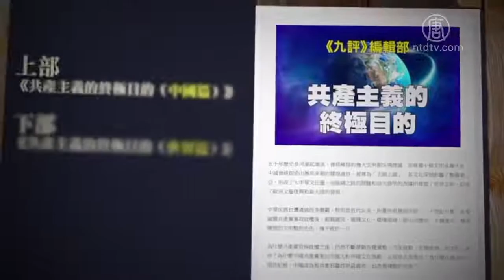《共產主義終極目的》引共鳴 舊金山研討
《大紀元時報》繼《九評共產黨》之後，今年推出《共產主義的終極目的》一書，深入解析共產主義的發展路線圖，及其毀滅人類的邪惡目的。3月31號，大紀元舊金山分社在中國城舉辦研討會，邀請學者、評論人士分享閱讀此書的心得。